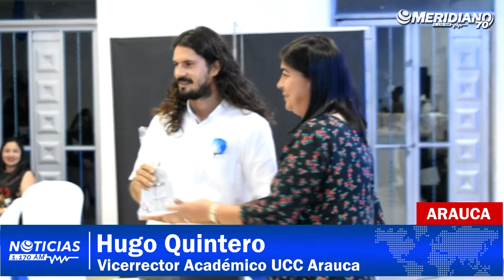Universidad Cooperativa de Colombia celebró sus 60 años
La UCC Arauca se unió a la celebración de los 60 años de haberse fundado esta importante casa de estudios.